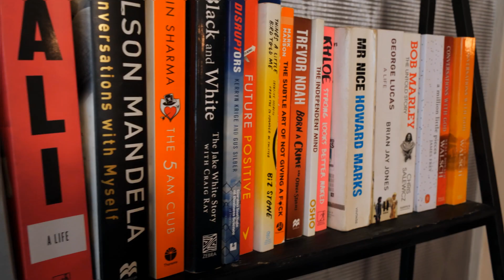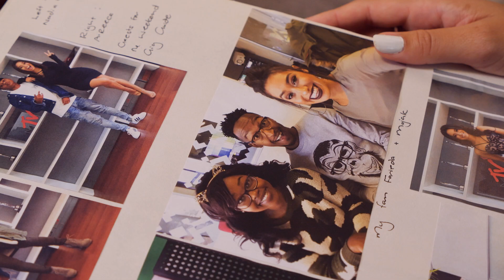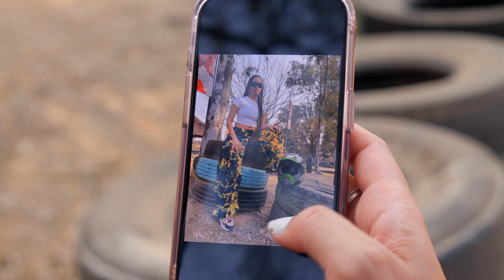Kickin' It With Kim Jayde | The Insider SA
Social media has been fertile soil for blogger, fashionista and presenter Kim Jayde who has used it to flourish as one of South Africa's top ten influencers. Tapping into hip hop style she has built her brand for her love of sneakers right up to making the Forbes Africa 30 Under 30 list.